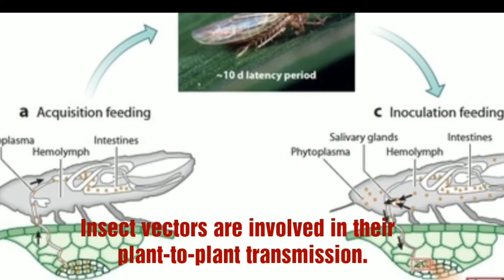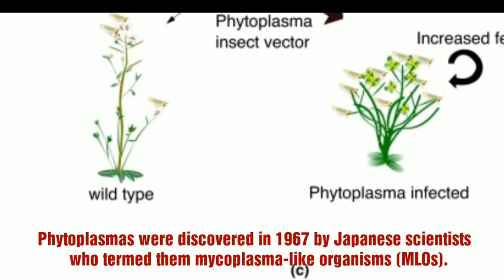REAL LIFE ZOMBIES THAT ARE STRANGER THAN FICTION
The zombies we know from fiction are ferocious, flesh-eating post-humans. And while such stories have never come true, nature is full of disturbingly similar cases of zombification, among plants and animals. Sometimes the parallels are striking.
Some fungi, viruses and bacteria have evolved a spine-chilling way of being transmitted from one host to another. They turn their hosts into witless zombies.
There is something particularly disconcerting about the idea that an animal's behaviour could be drastically changed by an infection or parasite, but it is a phenomenon well-established in nature.
From facts only, Meet the real-life zombies, some of which are even stranger than fiction.
Zombie ants. One researcher once accounted to seeing remains of insects infected with a fungal parasite that controls their body and mind, making them crawl up plants where they stay put. When they die, their infectious fungal spores rain down on other ants below, spreading the contagion far and wide.
While the zombies of fiction often spread the infection through a nasty bite, these ants fix themselves to plants in a similar way. Sometimes, they grip on with their jaws in a death lock. They then die with that horrifying clench intact.
Zombie parasites. The situation in which the lives of two organisms are directly linked is known as symbiosis. In the insect world, there are lots of examples of this. Take, for instance, the parasitoid wasp Glyptapanteles, which lays its eggs in the body of caterpillars. When the eggs hatch, the wasp larvae feed on the host caterpillar's bodily fluids before eating their way out and forming a cocoon nearby. But the caterpillar, though damaged by this process, is still alive and remains in position as a sort of zombie bouncer that aggressively knocks away beetles that come near to – and might prey on – the cocoons. Researchers studying this have found that, with a zombie caterpillar guard in place, the number of predators approaching the cocoons can be halved – an obvious advantage for survival.

Sex zombies. In March 2016, Bruce Waldman at Seoul National University and his student, Deuknam An, published evidence for an extraordinary behavioural manipulation caused by a pathogenic fungus, Batrachochytrium dendrobatidis.The fungus is a well-known threat to many frog species, but Japanese tree frogs in Asia do not seem to be dying off so suddenly when a population is infected. When Waldman listened to the mating calls of 42 male tree frogs, they realised that the nine that were infected with Batrachochytrium dendrobatidis had calls that were faster and longer – making them more attractive to potential mates. Matt Fisher says the amphibians may essentially have been turned into "sex zombies", whose subsequent interactions with mates only increase the likelihood of the fungus spreading further.
Mutant zombie plants. A mechanism by which one group of bacteria, phytoplasma, transform helpless plants into zombies was discovered. The bacteria in question need to be spread by insects that feed on plant sap, for example leafhoppers. But in order to attract these vehicles of contagion, infected plants must first be bent to the bacteria's will.The bacteria's invasive proteins displace the plant's own ones to the extent that the infected plant begins to transform itself. Flowers on the plant begin to morph into green flowers, essentially becoming leaves. The infection makes them more attractive to the insects that will pick up the bacteria and carry them to new plant hosts.The zombie plants are a particularly interesting example because the plant itself does not ultimately die as a result of the infection. It has simply been transformed into a useful vehicle for furthering contagion.
Fortunately humans are not existentially threatened by these pathogens.The same cannot be said for many insects and other organisms. However, In forests all over the world, zombie hosts are already out there, their minds and bodies twisted under the spell of spectacular parasites. From facts only, that’s it for today.